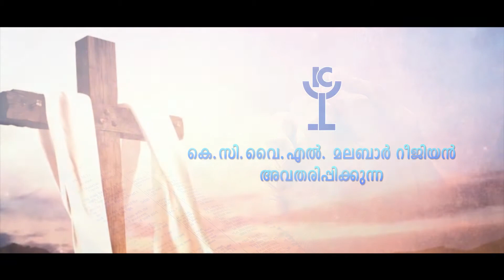Idayanarike Day 2 | ഇടയനരികെ | HD | KCYL Malabar Region